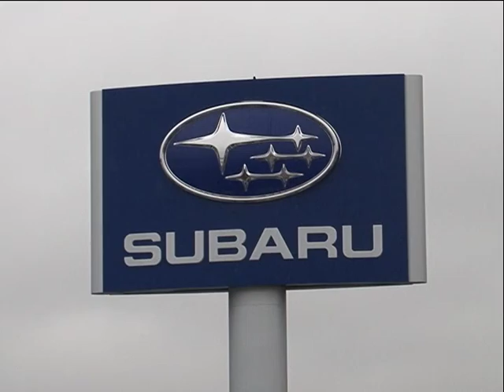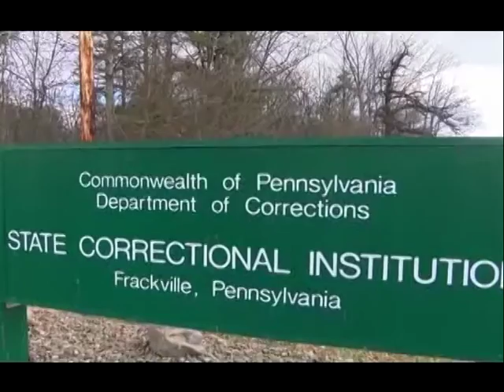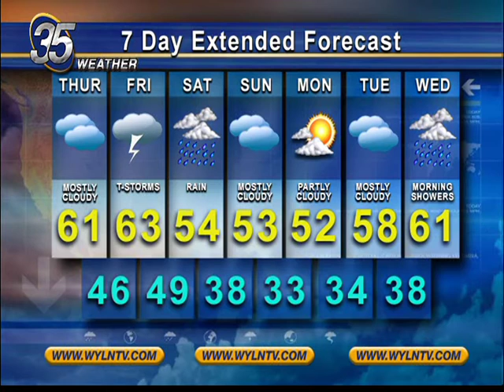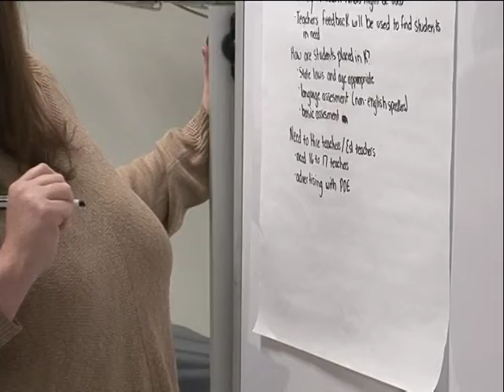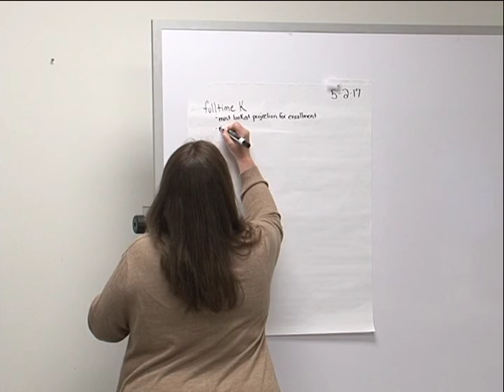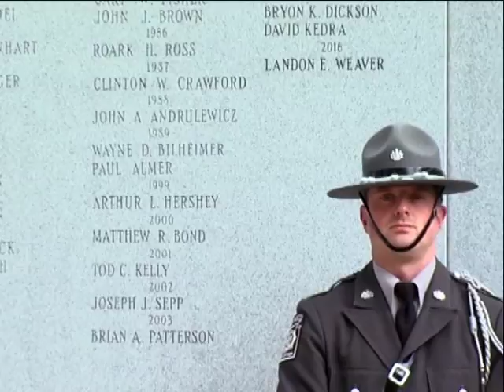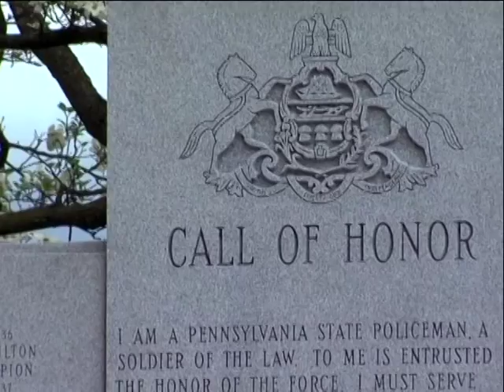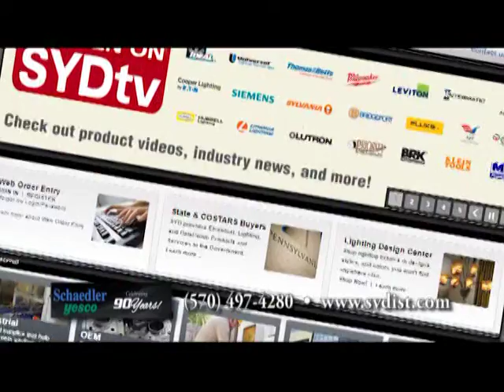WYLN NEWS FOR WEDNESDAY MAY 3 2017